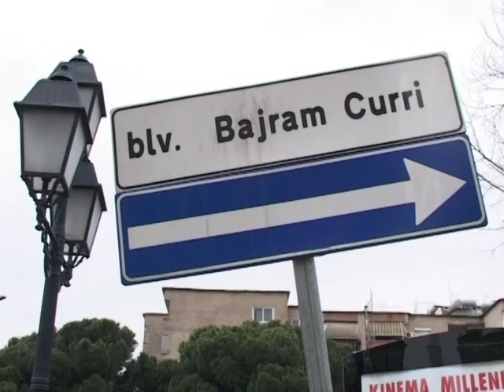PRISHEN RRUGET NE KRYEQYTET RRUGET ÇAHEN DHE NUK RIPAROHEN ME LAJM